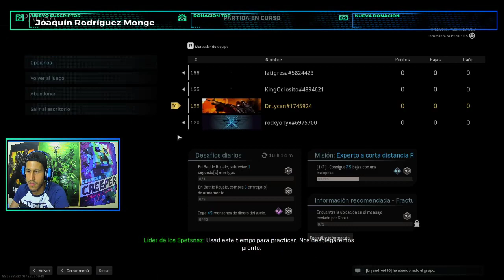🔰JUEGO CON LED VARELA, FINAL INESPERADO🔰*CALL OF DUTY**WARZONE* 🎮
Bienvenidos al espectáculo más maravilloso del mundo, dónde hasta con los famosos la partimos. Acompáñame a ser autenticos soldados de la mano de Led Varela Recuerda dejarle tu cariño al canal CRACK!! 🤗

Gracias especiales a nuestra súper editora Síganla en IG  📷 @plcrdns_21. Y al gran comediante que es @Led Varela.